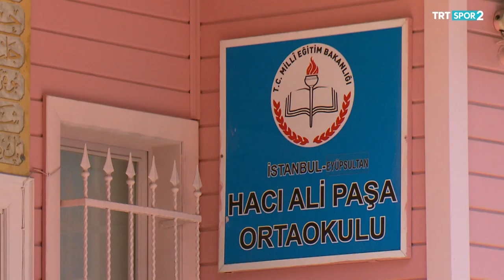Serap Özçelik Arapoğlu'nun hikâyesi Sporcu Günlüğü'nde yayınlandı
Kariyerinde Dünya ve Avrupa şampiyonlukları bulunan, Dünya ve Tokyo 2020 Olimpiyat sıralamasında ilk basamakta yer alan Serap Özçelik Arapoğlu, evinin ve tatami dışındaki yaşantısının kapılarını, TRTSpor2'de ekrana gelen Sporcu Günlüğü programı için açtı.